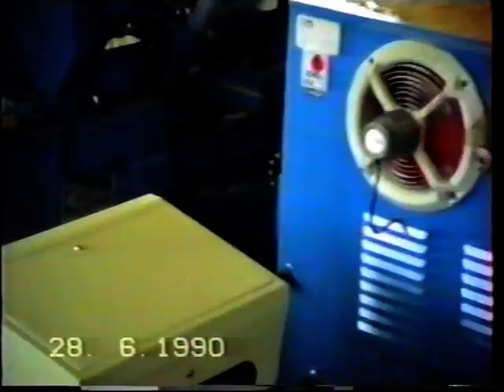Genini woodturning machines Genini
ROTOUR 100 - AUTOMATIC ROTOUR LINE - Linea Rotour